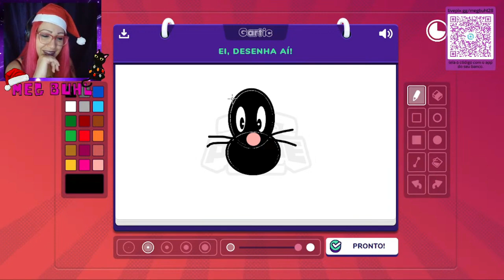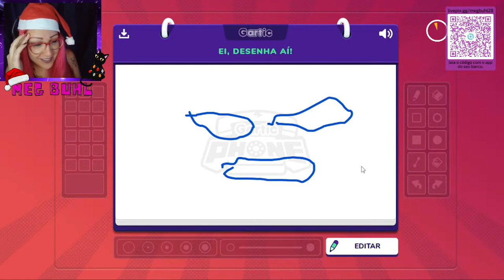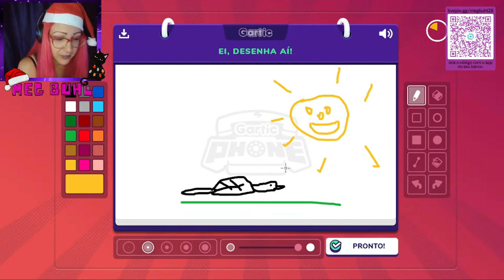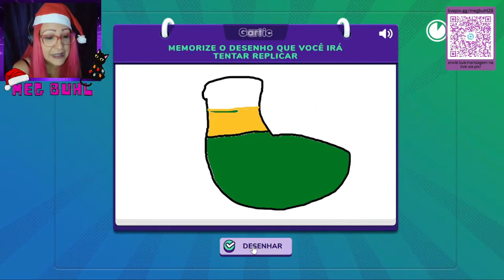MELHORES MOMENTOS DE GARTIC parte 1 MBG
✨BEM VINDOS(AS) ✨

🎮Jogos online no PS3 e PC🎮

*PSN no PS3: Meg_BUHL
*ROBLOX: MegBuhlGamer
*STEAM: Meg_Buhl

📌Segunda à Sexta lives a partir das 13:00 HRS e as 23:00 HRS

📌LIVES SABADO E DOMINGO AS 23:00

(em nome de Maria Margarete Mota)

INFORMAÇÕES:
🖥️​PC GAMER:
PC DA MEG: Processador: Intel(R) Core(TM) i5-2400 CPU @ 3.10GHz   3.10 GHzRAM: 10,0 GB, Sistema operacional de 64 bits, Placa de vídeo GForce Nvidea 610 2GB, HD 500GB